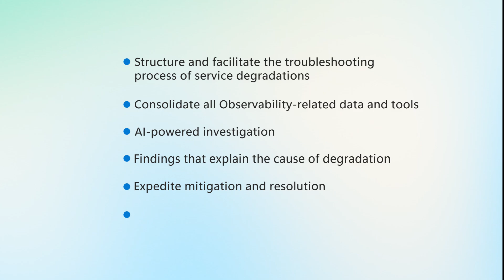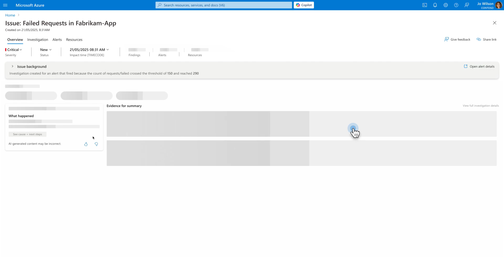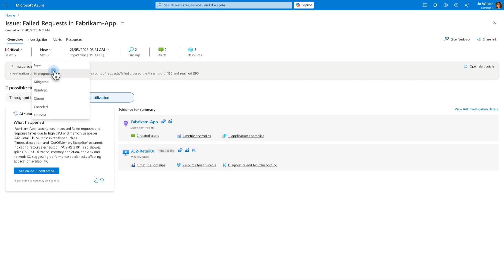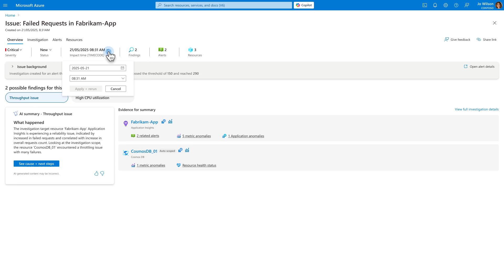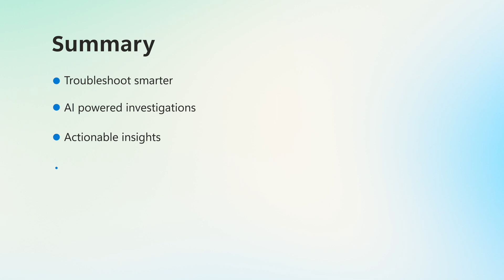Smarter Troubleshooting in Azure Monitor with AI-powered Investigations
Explore how Azure Monitor is making troubleshooting smarter with AI-powered investigation. Learn how it identifies root causes and guides you through relevant metrics and logs. This feature is perfect for cloud operators, SREs, and product owners looking to troubleshoot faster and smarter.